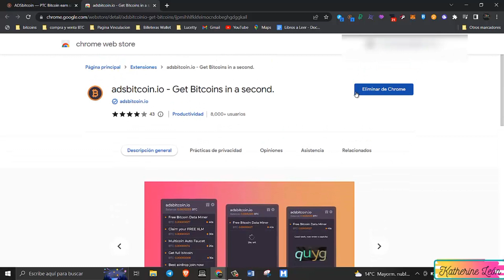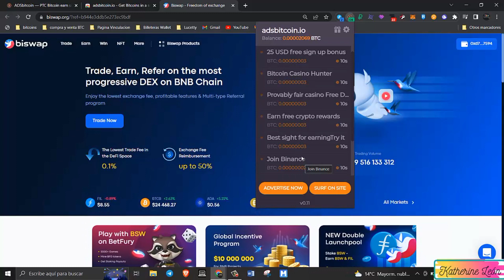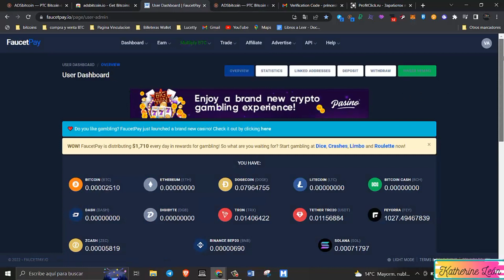💸GANANDO BITCOIN GRATIS 🤩VIENDO ANUNCIOS CORTOS!! 👉LA MEJOR EXTENSIÓN 🎯PARA TU NAVEGADOR 💻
✅Extensión que sigue pagando satoshis de bitcoin por ver cortos anuncios!!

✅Participa y gana criptomonedas gratis!! Te muestro como participar en el día 4 finaliza 11 de agosto 0:00 hora utc!

✅Les muestro el comprobante de pago de la campaña de tron donde gané 306 trx gratis!!
si participaste , verifica si eres uno de los ganadores!!
✅Gana de 80 a 100 satoshis al día viendo anuncios de ptc, videos, articulos y más!!! todo en una sola plataforma!!!

✅CoinAdster nos permite ganar bits, los mismo que al retirar se convierten a satoshis de btc!! + comprobante de pago 544 satoshis a faucetpay

✅ cryptowin Gana satoshis de bitcoin viendo anuncios!!

✅Les muestro como cobrar los tokens Mesh y venderlos por matic, muy fácil!!
💸GANANDO BITCOIN GRATIS 🤩VIENDO ANUNCIOS CORTOS!! 👉LA MEJOR EXTENSIÓN 🎯PARA TU NAVEGADOR 💻{💸GANANDO BITCOIN GRATIS 🤩VIENDO ANUNCIOS CORTOS!! 👉LA MEJOR EXTENSIÓN 🎯PARA TU NAVEGADOR 💻